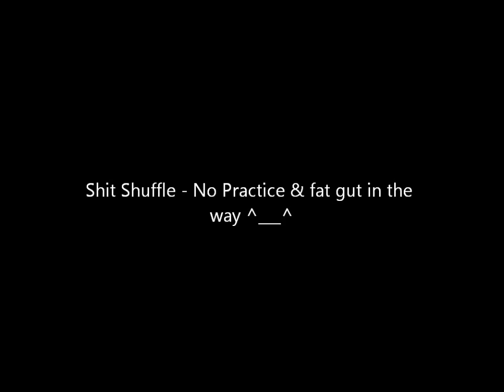Fat Asian Shuffles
shuffle